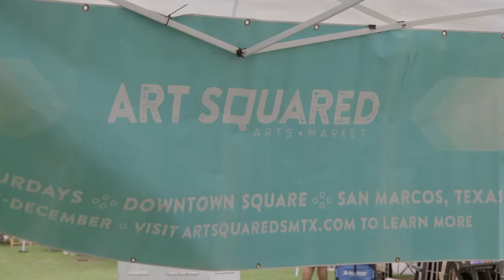Art Squared - San Marcos, TX Art Market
Enjoy an outdoor market featuring art of all types. Painting, sculpture, pottery, jewelry and live music are featured by more than 30 artists from the San Marcos area. Art Squared takes place every second Saturday from 9am-4pm, March through December, on San Marcos' downtown square.